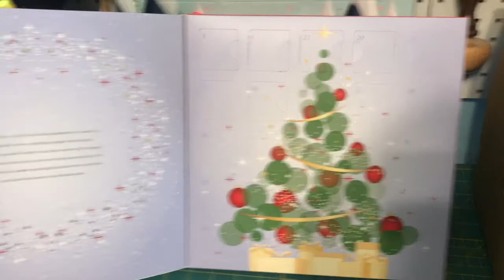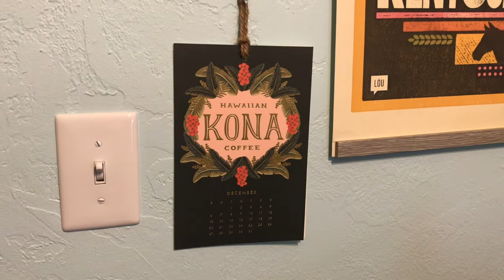Vlogmas 2020 - It Begins!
That's right, Vlogmas is back! This year my Advent Calendars are; Yawn Brew Coffee Beans, Godiva Chocolate, and Earl Grey Fiber Co. Alice in Wonderland Yarn. Join me as I knit on things I can't show you, visit the chickens in their temporary home inside my bathtub, and generally have a normal workday!